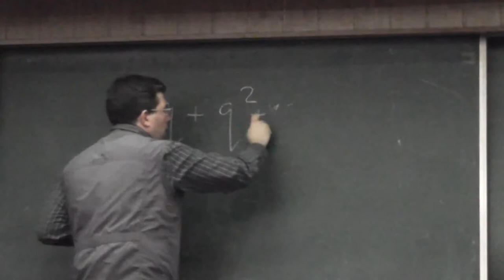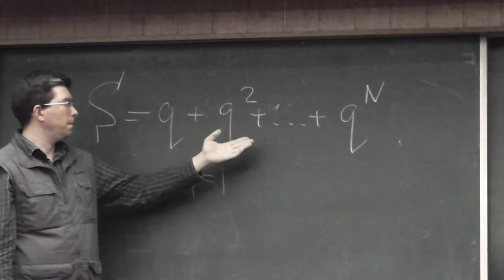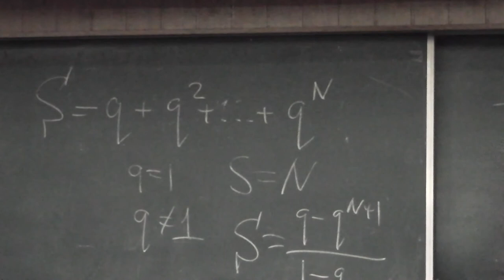21 Сумма геометрической прогрессии